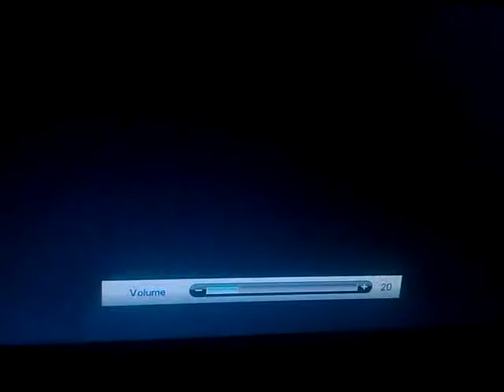WWE 2K14 Universe Mode: Episode 45 - Smackdown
Kaitlyn vs Natalya
Primetime Players vs Tons of Funk
Diesel vs Dolph Ziggler - Hardcore Championship
Roman Reigns vs JBL
Edge vs Mark Henry